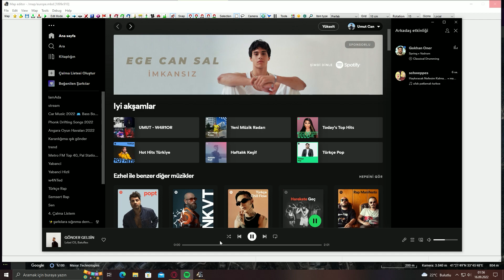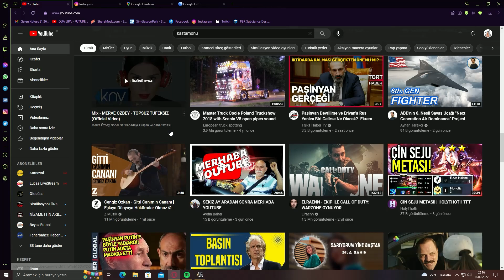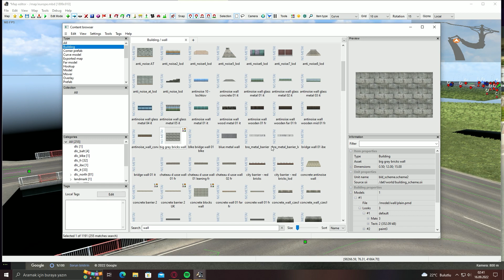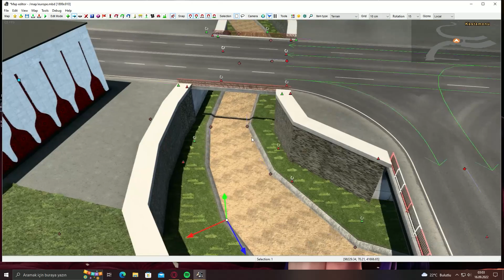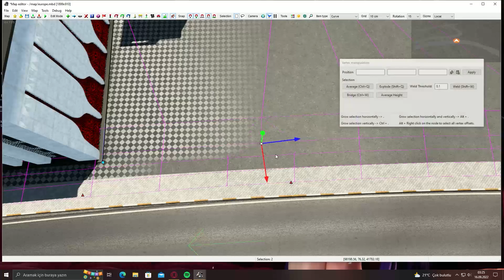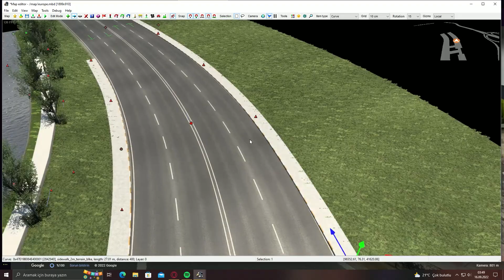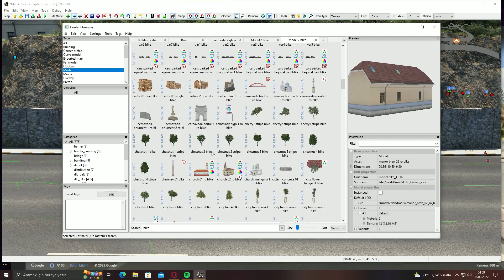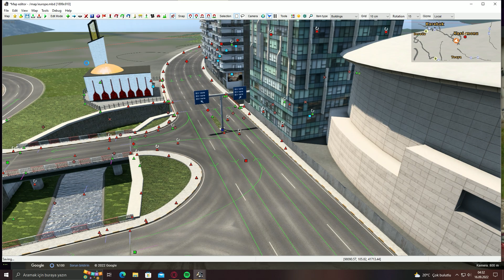ETS2 Map Editör / Map Nasıl Yapılır / Kastamonu | Bölüm #4